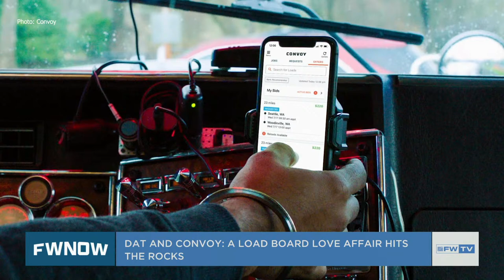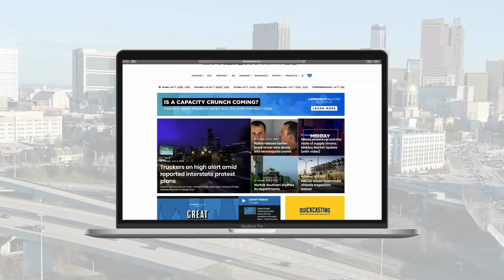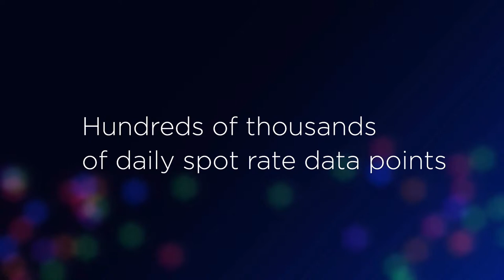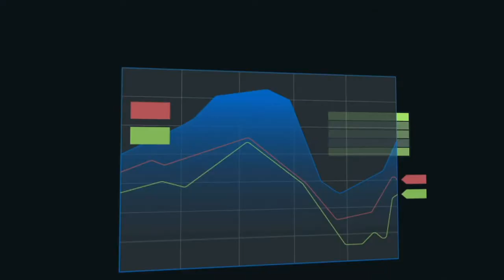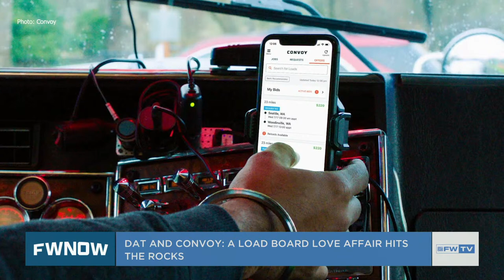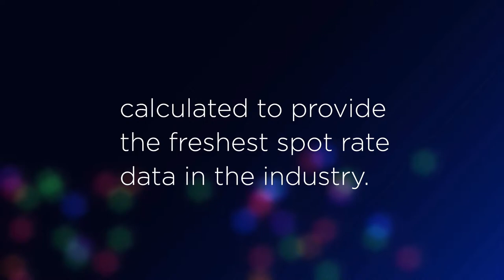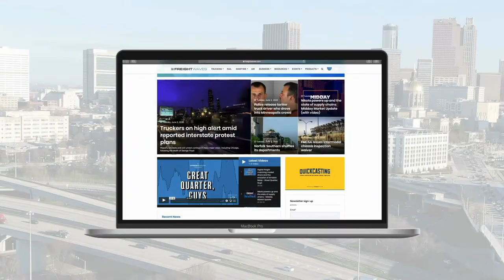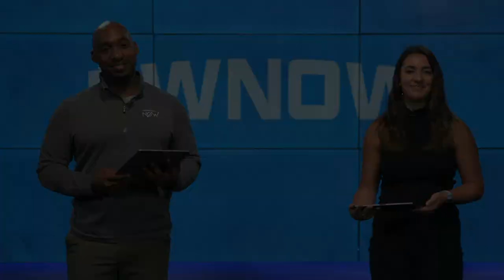FreightWaves Now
Anthony Smith and Kaylee Nix talk with Grace Sharkey about another series of layoffs, this time coming from FourKites.  We also talk to Matthew Leffler about what implications the CH Robinson Supreme Court case could have for shippers.  And we feature a Roundtable on port congestion with Dr. Sal Mercogliano and FreightWaves Senior Writer Greg Miller.